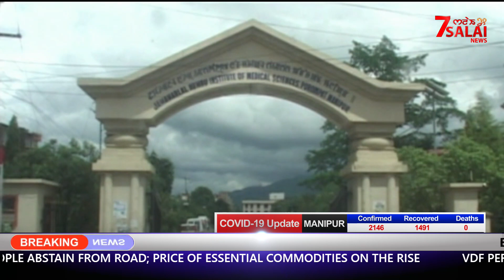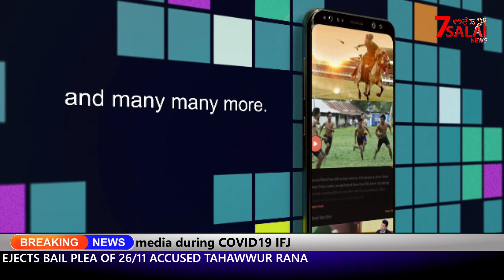7SALAI Manipuri news 25-07-2020